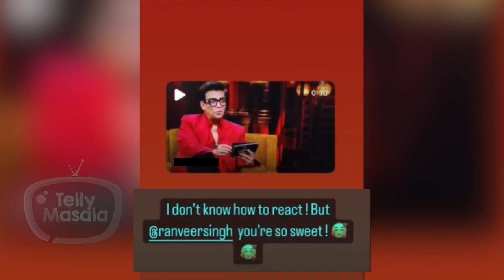Urfi Javed Is Speechless As Ranveer Called Her Fashion Icon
Bigg Boss OTT contestant Urfi Javed is popular for her fashion statements and they often grab eyeballs. Now, even Bollywood star Ranveer Singh called her a ‘fashion icon’ on the show ‘Koffee With Karan season 7.